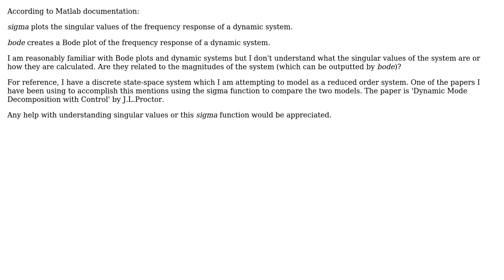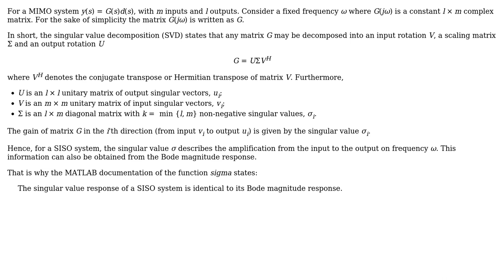What are the Singular Values of a dynamic system and how are they calculated in the \*sigma\*...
What are the Singular Values of a dynamic system and how are they calculated in the *sigma* function in Matlab?

With thanks & praise to God, and with thanks to the many people who have made this project possible! You are responsible for your own actions.